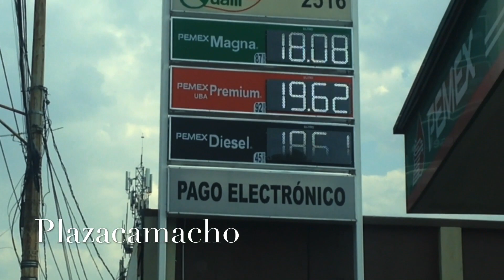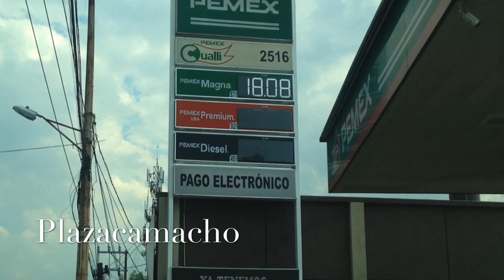gasolina en México, ABRIL 2018, $1 dolar el litro.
los precios de la gasolina en mexico estan por llegar a los 20 pesos mexicanos, hoy les muestro los costos en la CDMX, aclarando que en otras gasolineras el precio esta en 18.20 en esta estacion pemex en este momento esta mas economica.